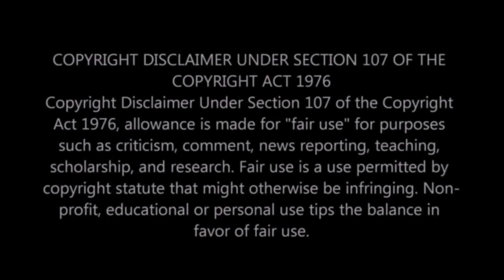Game of thrones in tamil | season 7 | Episode 3 | explained | தமிழ் விளக்கம் | interesting idiots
Welcome to interesting idiots, thanks friends
interesting idiots Instagram la 👇👇👇👇

Game of Thrones is an American fantasy drama television series created by David Benioff and D. B. Weiss for HBO. It is an adaptation of A Song of Ice and Fire,
Game of thrones in tamil :
Game of thrones tamil explanation each and every episode
Game of thrones in tamil season 7 episode 3
Game of thrones in tamil explanation will give better experience to understand the episodes

The video is meant for entertainment fun and some awareness. There is no personal intention on the film. I don't own the clippings of it myself. It’s my own idea to entertain people in a different way. I had not taken any of the content from any other source. It is totally my own script and presentation. This video is totally for fun and provokes the movie in different content. I only use some bits of stickers to entertain. This video is not to disgrace the movie. My content is to promote the video so that it makes people to watch the movie. If there are any harmful contents to be removed from this video I am ready to do so. I am also sure that there is no such content to disgrace it.
I have invested lot of time in doing this video, there is no copying of others and it's truly of my own creation and this video is totally different from other reviews please do watch, lf any problem of the content send your feed back to

If you would like to remove any clips i have used in this video, send a email to and your clips will be romove immediately ,We have invested lot of time and effort to raise this channel.

  "The Realm of Entertainment is fun and awareness”

Thanks to WOLFWOODSTUDIO.COM for Game of thrones map picture
Thanks to Epic Blast Radius :

Game of thrones in tamil (தமிழ் விளக்கம்)

Web series, web series in tamil, Netflix, amazon prime, OTT,Ott, Cinema, movie, Flim, animation, Movie explanation, tamil web series, explained in tamil, Netflix OTT, Amazon prime OTT, movie review, cinima review, review in tamil, கேம் ஆப் த்ரோன்

THANKS Friends...Romba thanks...unga support Ku...!